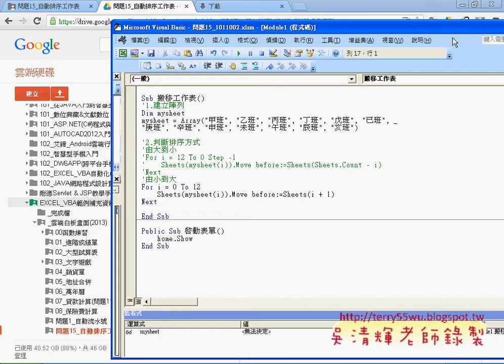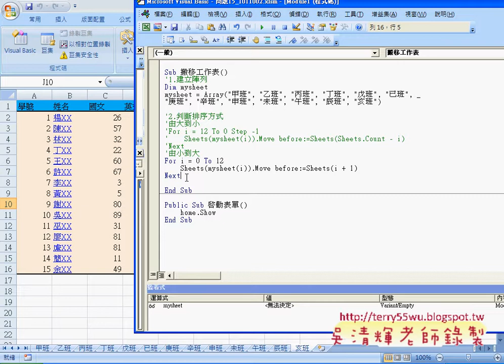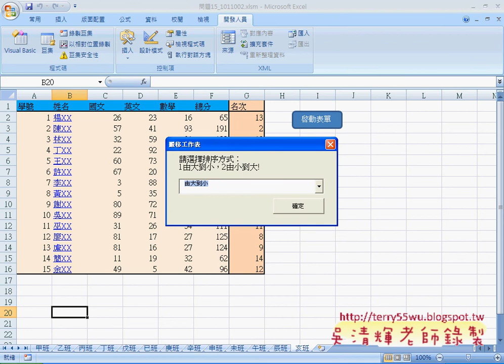04 如何將工作表由小到大排序EXCEL VBA與資料庫 吳老師2